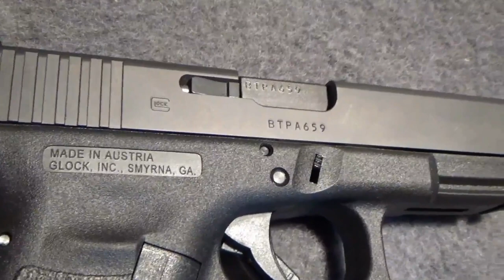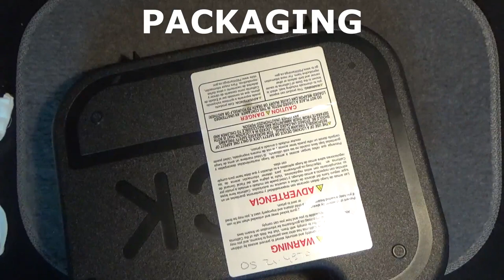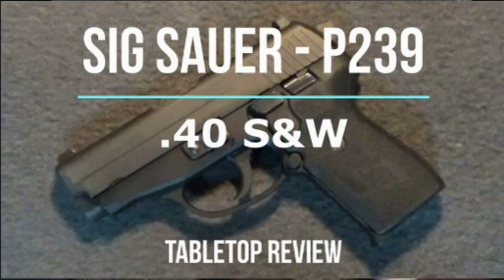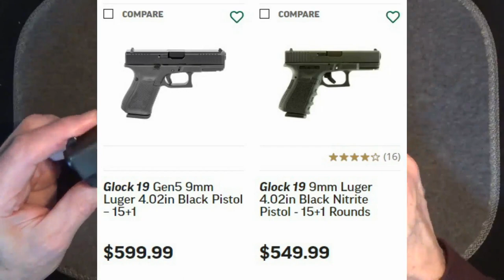GLOCK 19 Gen 3 9MM Semi-Automatic Pistol Tabletop Review - Episode #202201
GLOCK 19 Gen 3, Gen 4 and Gen 5 are the current 3 generations of this famous 9MM semi-automatic pistol readily available today.  This review includes a description of the differences between these three generations and overall pros and cons.  In the world of so many options for well-made handguns, there’s probably none more popular than the GLOCK 19, known world-wide for its outstanding reliability with a reputation of being able to withstand extreme brutal conditions.  Known as the ultimate workhorse firearm, the GLOCK 19 is also an accurate, comfortable, easy to maintain firearm available at a reasonable price and probably more supported out there in terms of after-market options than any other handgun in the world.  Includes a demonstration of disassembly and reassembly.